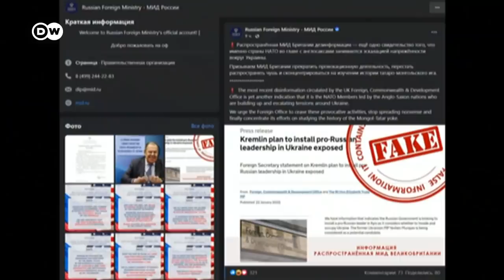Ucrania: crece tensión entre occidente y Rusia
La ayuda militar está llegando a Kiev desde Estados Unidos, Reino Unido y otras naciones occidentales, mientras Ucrania se enfrenta a la amenaza de una posible nueva invasión por parte de Rusia. Sin embargo, Moscú insiste en que no tiene planes de lanzar un ataque.